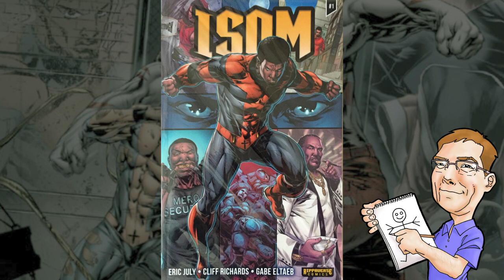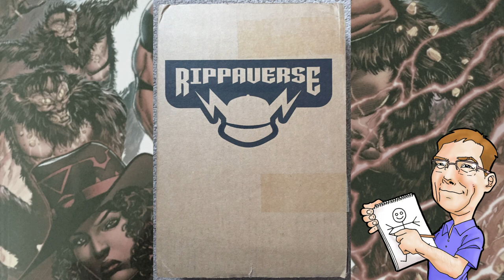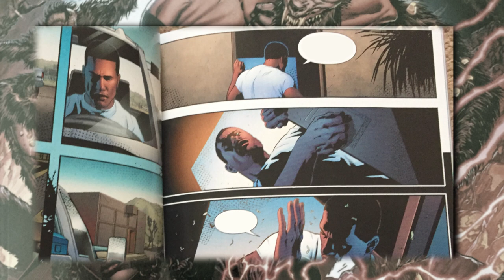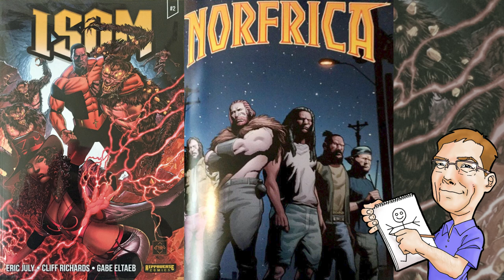RippaVerse: Isom 2 Review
My musings about Rippaverse ISOM #2

My art website to order a copy or PDF of my Graphic Novel "MARKED"